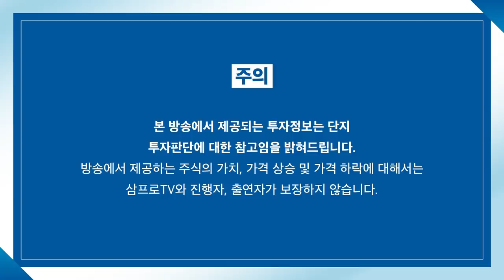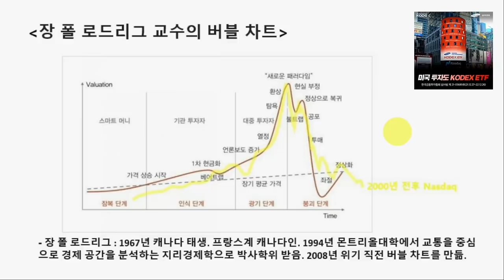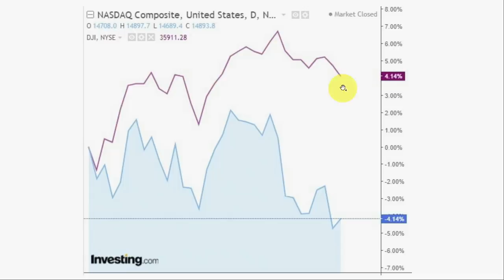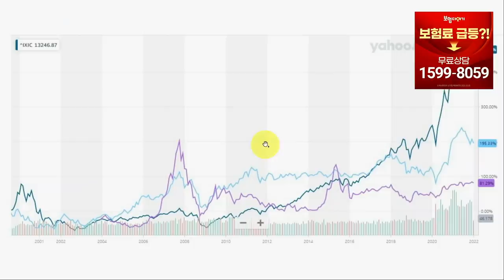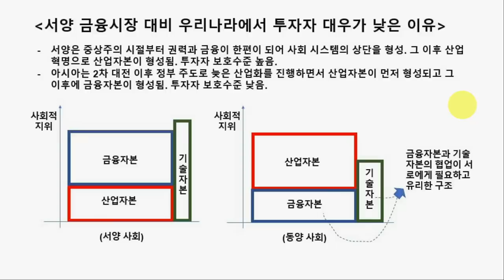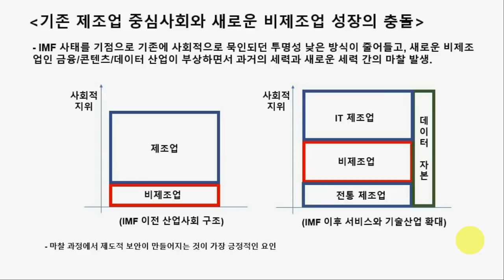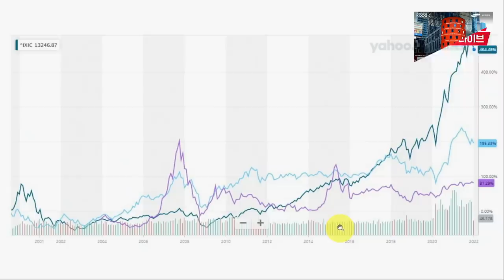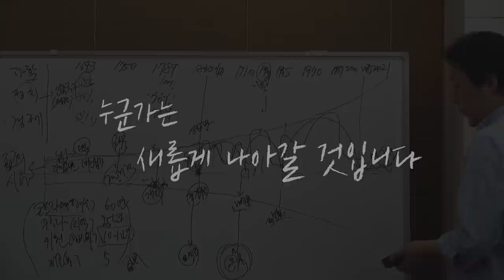[심층 인터뷰] 'K자 경제'의 새로운 해석.. 기존의 사이클 경제에서 패러다임이 바뀐다? f.타이거자산운용 오종태 이사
1. 강환국 작가가 구성한 대가들의 전략이 담긴 자동 매매 이용권
2. 강환국 작가의 "거인의 포트폴리오" 도서
3. 백테스팅 이용권
👏강의 신청하러 가기:

🛖LIVE 부동산 백브리핑 '2022 집값 전망' 신청 하러 가기:
      2022년 1월 22일(토)